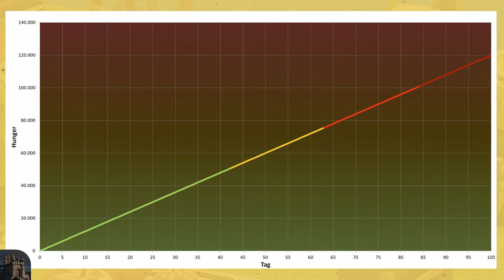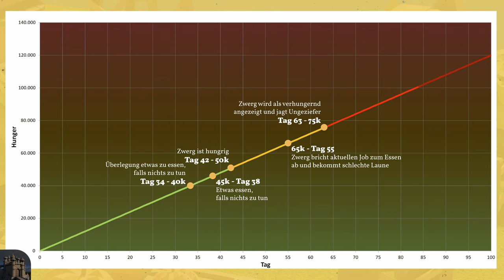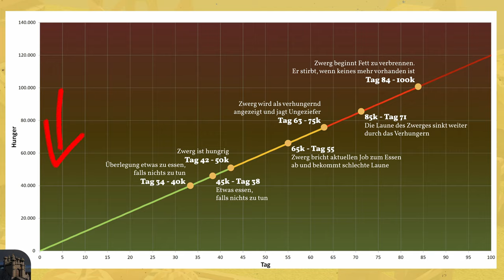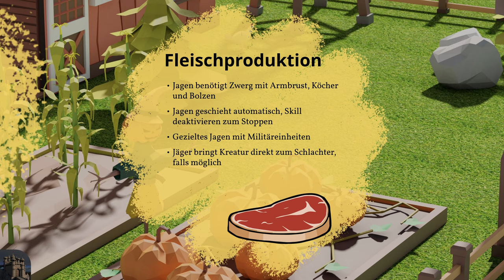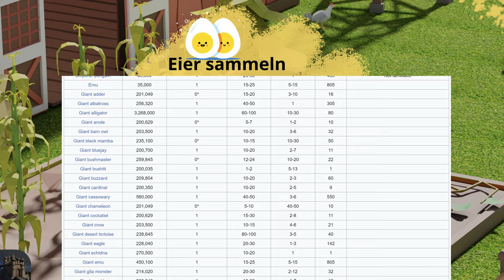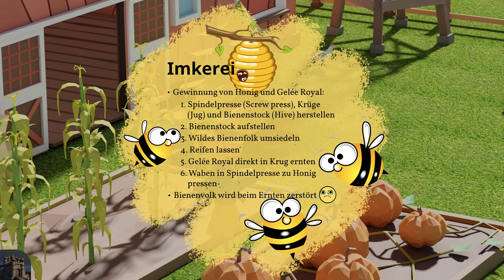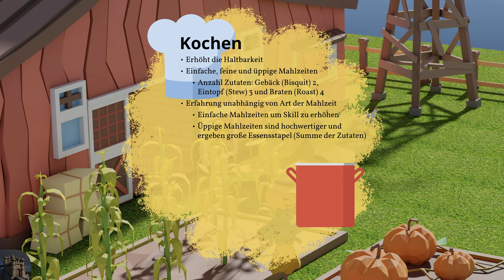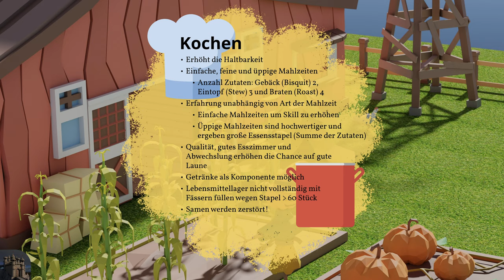Dwarf Fortress Tutorial #9 - Lebensmittelindustrie [Deutsch]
In diesem Dwarf Fortress Tutorial dreht sich alles ums Essen: Hunger, Essensbeschaffung und Kochen. Ich zeige Dir, wie das Hungersystem funktioniert, wie vielfältig das Nahrungsangebot ist und wie man durchs Kochen die Zwerge bei Laune hält.

Inhaltsverzeichnis:
0:00 Einleitung
0:39 Das Hungersystem
1:41 Grafischer Hungerverlauf
3:07 Nahrungsmittelbeschaffung
3:18 Pflanzliche Ernährung
3:48 Fleischproduktion
5:03 Fischen
5:51 Eier sammeln
6:46 Milchprodukte
7:12 Imkerei
8:38 Kochen
10:50 Ende und Ausblick